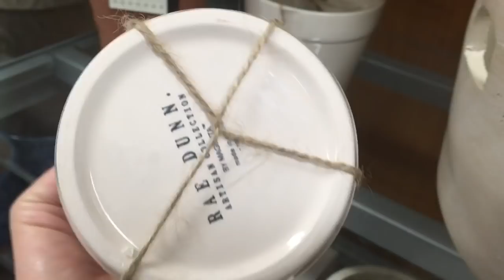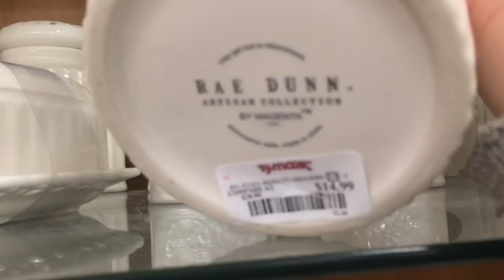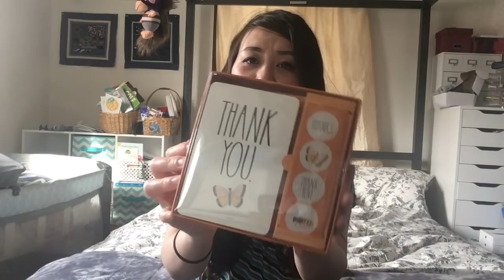Rae Dunn Hunting + UNICORNS & JACKPOT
Hello Everyone,

LINK TO GET THE MUG RACK:

I Wanted To Take You Guys Shopping 🛍With Me So Come Along!

Thanks To Those Who Is New To My Channel & Supporting! It Means The World To Me! xoxo

💜Mercari - - blossomjunkee

What I Use To Record My Videos:

FIXKIT Selfie Ring Light with Cell Phone Holder for Live Stream, Dimmable 3-Light Mode, Lazy Bracket Desk Lamp LED Light for YouTube, Facebook, iPhone 7,6/Plus, Samsung, HTC, Huawei
by FIXKIT

Neewer Ring Light Kit:18"/48cm Outer 55W 5500K Dimmable LED Ring Light, Light Stand, Carrying Bag for Camera,Smartphone,YouTube,Self-Portrait Shooting
by Neewer